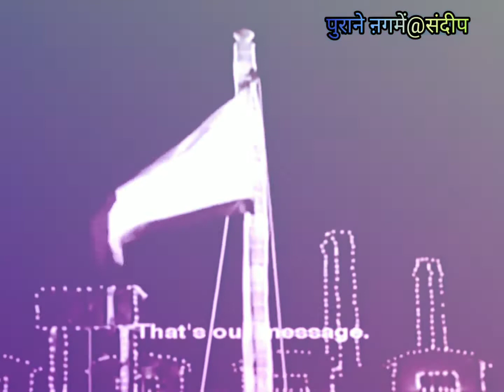यही पैग़ाम हमारा Yehi Paigham Humara / Paigham /Dilip Kumar, Vyjayanthimala/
यही पैग़ाम हमारा song from Paigham. It stars Dilip Kumar, Vyjayanthimala, Raaj Kumar, Saroja Devi. Singer of Yehi Paigham Humara is Prabodh Chandra Dey (Manna Dey). Lyrics are written by Ramchandra Baryanji Dwivedi (Kavi Pradeep) Music is given by Ramchandra Narhar Chitalkar (C. Ramchandra)

Song Name : Yehi Paigham Humara
Album / Movie : Paigham
Star Cast : Dilip Kumar, Vyjayanthimala, Raaj Kumar, Saroja Devi
Singer : Prabodh Chandra Dey (Manna Dey)
Music Director : Ramchandra Narhar Chitalkar (C. Ramchandra)
Lyrics by : Ramchandra Baryanji Dwivedi (Kavi Pradeep)
Music Label : Saregama

Yehi Paigham Humara Lyrics in Hindi :
इंसान का इंसान से हो भाईचारा
यही पैगाम हमारा
यही पैगाम हमारा
नए जगत में हुआ पुराण
ऊँच नीच का किस्सा
सबको मिले म्हणत के मुताबिक
अपना अपना हिस्सा
सबके लिए सुख का बराबर
हो बंटवारा
यही पैगाम हमारा
यही पैगाम हमारा

 हरेक महल से कहो के
झोपड़ियों में दिए जलाये
छोटो और बड़ो में अब
कोई फर्क नहीं रह जाये
इस धरती पर हो प्यार का
घर घर उजियारा
यही पैगाम हमारा
यही पैगाम हमारा
इंसान का हो इंसान से भाईचारा
यही पैगाम हमारा
यही पैगाम हमारा.

Yehi Paigham Humara Lyrics in English :
Insan ka insan se ho bhaichara
Yehi paigam hamara
Yehi paigam hamara
Naye jagat me huya purana
Unch nich ka kissa
Sabko mile mehnat ke mutabik
Apna apna hissa
Sabke liye sukh ka barabar
Ho bantwara
Yehi paigam hamara
Yehi paigam hamara

Harek mahal se kaho ke
Jhopdiyo me diye jalaye
Chhoto aur bado me ab
Koi phrak nahi rah jaye
Is dharti par ho pyar ka
Ghar ghar ujiyara
Yehi paigam hamara
Yehi paigam hamara
Insan ka ho insan se bhaichara
Yehi paigam hamara
Yehi paigam hamara.